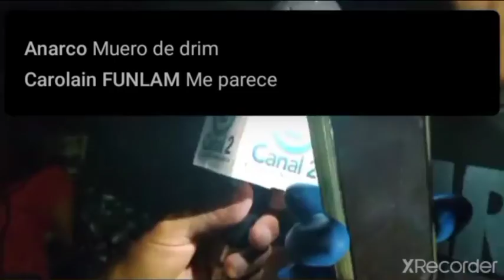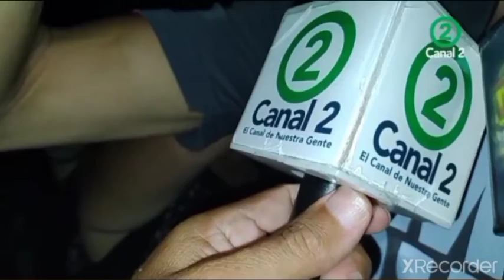SOS Colombia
20052021 SOS Colombia